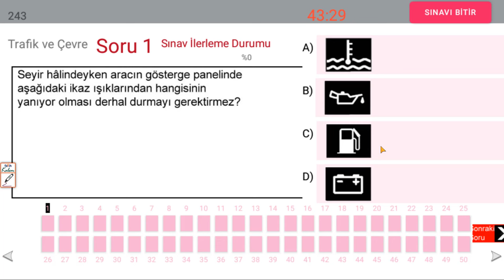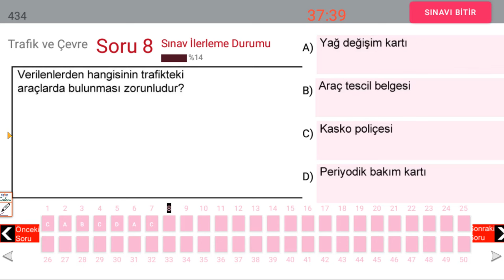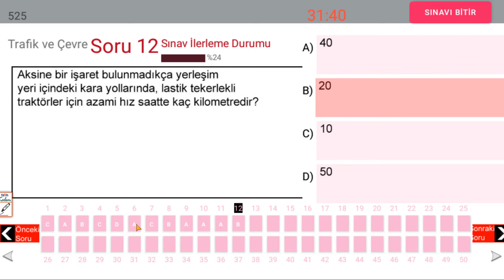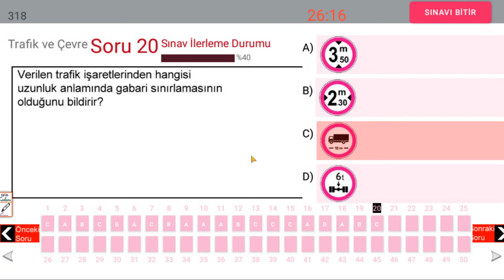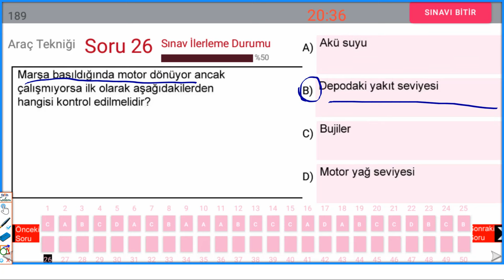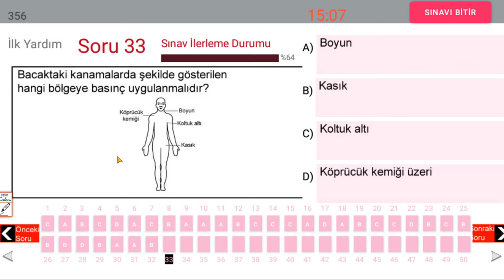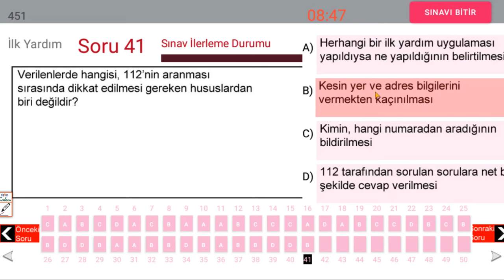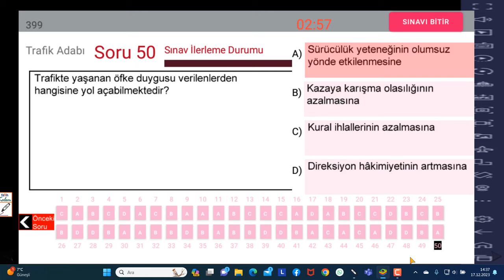YENİ EHLİYET ANİMASYONLU SINAV SORULARI 2023 ARALIK-2024 OCAK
EHLİYET SINAV SORULARI 2023 KASIM, ARALIK ÇIKMIŞ EHLİYET SINAV SORULARI
BU BİLGİLERİ ALALIM 2023 ARALIK EHLİYET 2023
BU EMEKLER SİZİN İÇİN 2023 ARALIK 2023
2023 EKİM  KASIM ARALIK EHLİYET SINAVI SORULARI/ EHLİYET SINAVI SORULARI 2023/ EYLÜL EKİM EHLİYET SORULARI